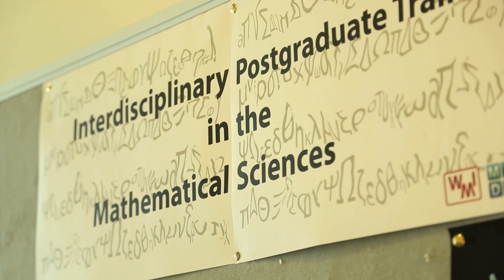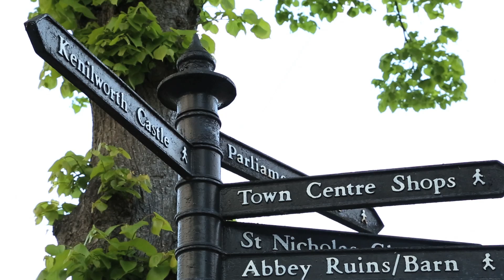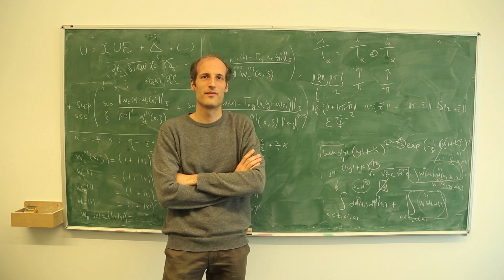Martin Hairer | A short video profile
In Noisy Equations, One Who Heard Music

Experts say Martin Hairer’s epic masterpiece in stochastic analysis “created a whole world.”